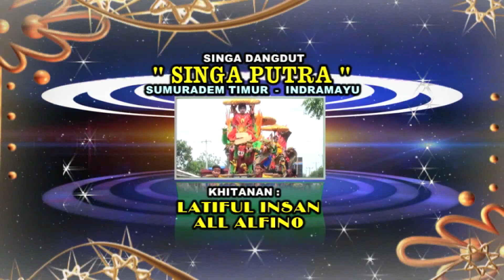DERMAYU HONGKOONG SINGA DEPOK SINGA PUTRA LIVE SUKAHAJI SIGRONG